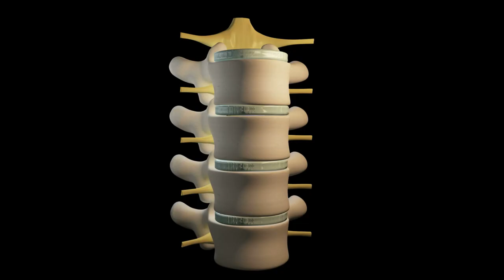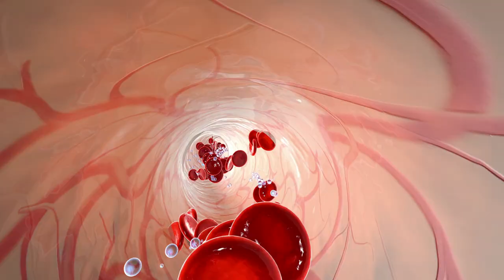What will Happen to The Body if You Practice on a Horizontal Bar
In this video we will talk about the changes that will happen to your body if you practice on a horizontal bar, horizontal bar or crossbar? let's talk about how to properly pull up on a horizontal bar, horizontal bar or bars, how to practice on a horizontal bar for beginners, is it possible to practice on a horizontal bar at home? Is the horizontal bar suitable for weight gain? Who are the turnstiles and what is calisthenics? What are the benefits of trainings on the horizontal bar? How to learn to pull up on a horizontal bar from scratch? Let's look at some  training options on the horizontal bar.

➤➤➤WARNING!